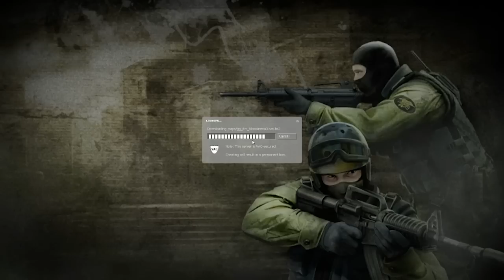CSS GUN GAME 1v1 with APL Fisher 2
CSS=Counter strike source, for people who don't know.